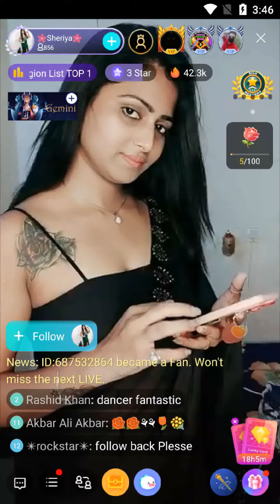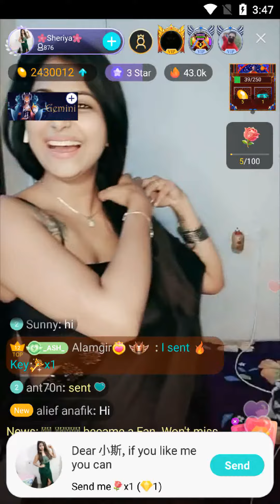bigo live Indian dancing show